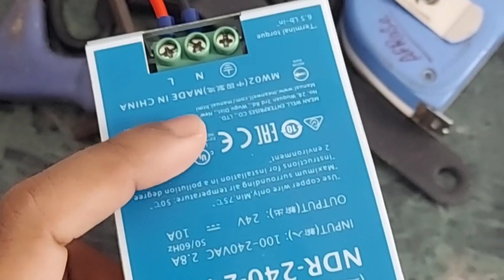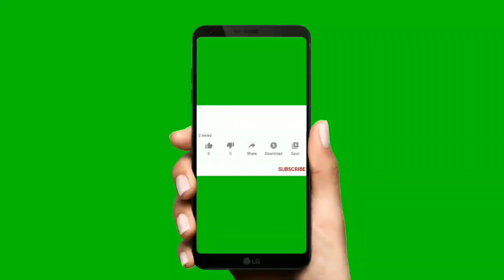8 Channel Relay Card Wiring.हिंदी में सरल और आसान तरीके से 8 चैनल रिले कार्ड वायरिंग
8 Channel Relay Card Wiring.

Today we are going to see in video of 8 channel relay card wiring. In this video i told the practical wiring of 8 channel relay card for 24VDC contactor energize.

8 pin relay base wiring diagram